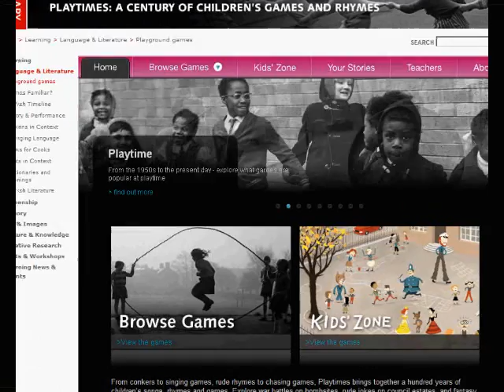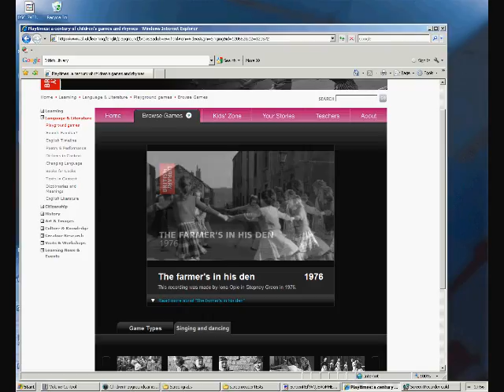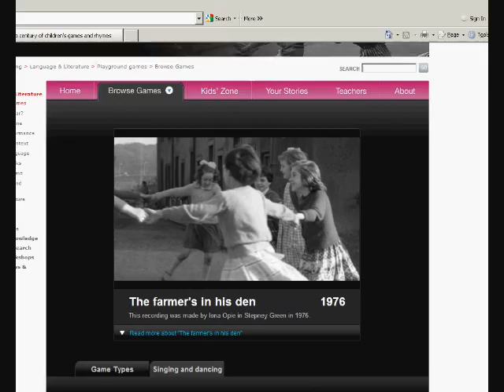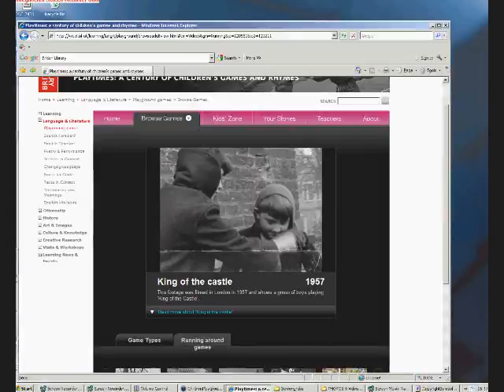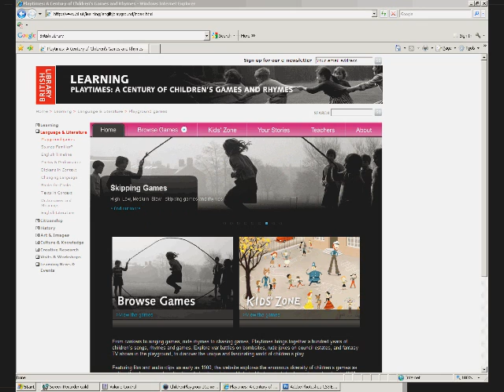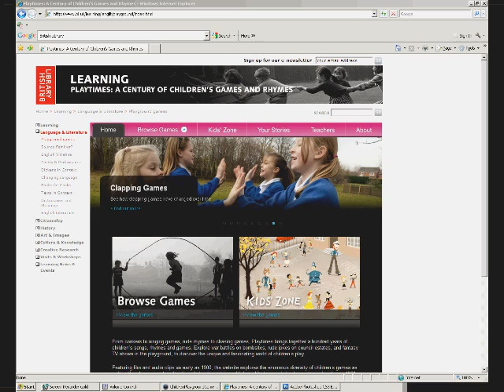Beyond Text - Children's Playground Games.wmv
Jonnie Robinson of the British Library and Dr. Rebekah Willett of the Institute of Education explain their parts in this exciting research project into Children's Playground games. Building on the famous study of children's folklore collected by Peter & Iona Opie dating from 60 years ago, this new British Library website hosts material from two very different primary schools in Britain in the 21st century. It demonstrates how today's youngsters, far from being locked up at home playing computer games, are adapting the old and bringing some new songs and games onto the playground.

This project has been funded by the Arts and Humanities Research Council (AHRC)